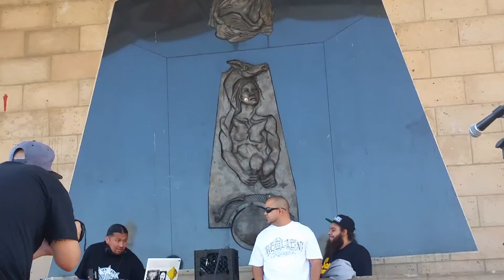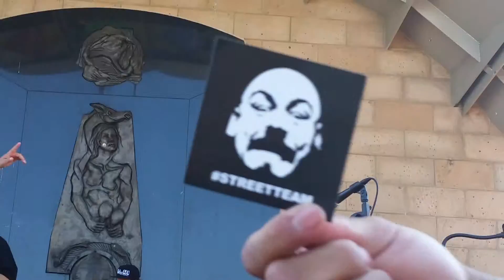Krazy Race/MVP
Mariachi plaza pre Fathers day show